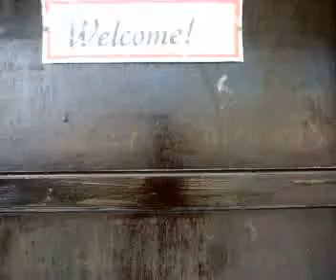thursday cleaners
svvs